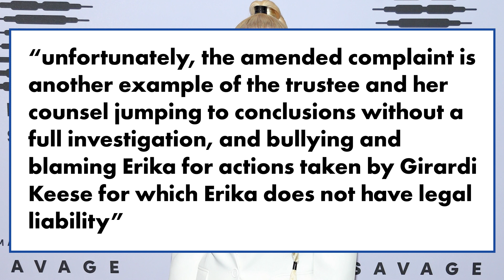Erika Jayne shares cryptic ‘Girardi’ message amid divorce, legal woes | Page Six Celebrity News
Erika Jayne posted a cryptic Instagram Story on Tuesday featuring her estranged husband Tom Girardi’s last name over a black background amid the couple’s ongoing legal battles and divorce.

The 50-year-old “The Real Housewives of Beverly Hills” cast member and former “Chicago” star did not elaborate any further and has not posted on Instagram since.